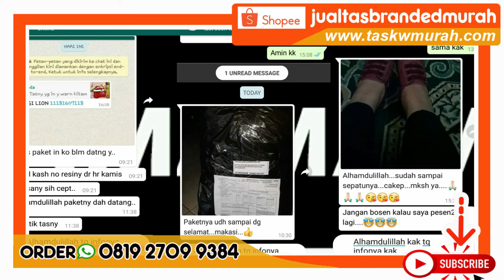sepatu kekinian 2020 di shopee KELSEY KS7005 ,REVIEW SEPATU KEKINIAN,MODEL SEPATU KEKINIAN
KELSEY KS7005 ORDER  WA 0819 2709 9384

sepatu kekinian 2020 di shopee,REVIEW SEPATU KEKINIAN,MODEL SEPATU KEKINIAN 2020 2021, REVIEW SEPATU KELSEY MODEL RAJUT

untuk PRODUK BRANDED KW IMPORT

HARGA TAS WANITA TERBARU KUALITAS BRANDED IMPORT sangat terjangkau sesuai kualitasnya seperti Tas Wanita semi Premium, Tas Wanita Semi Ori, Tas Wanita Mirror Branded, Tas Wanita semi Platinum, Tas Wanita kw super

harga sandal kelsey terbaru,sepatu sandal kelsey,sandal merek kelsey,model sandal kelsey,sandal merk kelsey,sandal wedges kelsey,sandal kelsey terbaru,sandal pesta kelsey,kelsey slide sandal,

PROSES PENGIRIMAN TAS BRANDED IMPORT BATAM:

  Transfer sebelum jam 2 SIANG DIKIRIM DI HARI YANG SAMA
  KECUALI HARI MINGGU/TGL MERAH dikirim besok

 Keuntungan membeli tas dan sepatu Batam Impor adalah banyaknya desain dan jenis tas dan sepatu yang dapat dipilih ditambah dengan harga jual yang murah. Tas ini diimpor langsung dari pembuatnya di luar negri. Kualitas tas  batam impor lebih baik dibandingkan dengan kualitas tas buatan lokal . Peminat tas  batam tidak hanya dari ibu-ibu saja namun karena desainnya yang trendi remaja putri hingga dewasa juga cukup menggandrungi tas Batam tersebut.

Kelebihan toko yg kami tawarkan adalah :
1. Buka setiap hari (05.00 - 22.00)
2. Fast respond
3. Lebih banyak koleksi dan uptodate. Lebih cepat dan lebih duluan share produk terbaru
4. Pilihan kualitas terbaik (sesuai harga)
5. Bebas memilih expedisi, bisa POS, JNE, JNT, LION, dan TIKI. Biasa paling murah pakai LION.
6. Paket bisa berisi lebih dari 1 barang, jadi menghemat ongkos kirim.
7. Pengiriman pakai JNT bisa bayar di tempat ongkos kirimnya.
8. Pasti amanah, retur dan refund barang tidak dipersulit
9. Pilihan transfer ke rekening bank banyak. Bisa ke BCA, Mandiri, BNI, dan BRI  semua atas nama KETUT SANTOSA. Jadi lebih flexible, tidak dikenakan biaya transfer antar bank.

Apalagi ya, masih banyak deh keuntungan berbelanja di toko kami